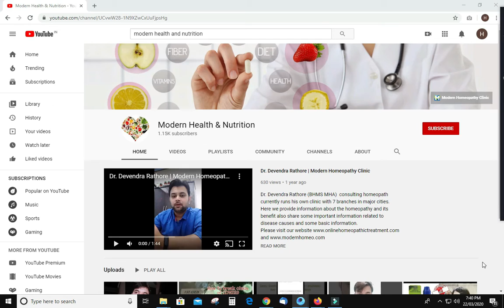Lock down day 1 | What to do and don't | Precaution while go out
Lockdown the first day here I provide some information that what you do s and don't s & what kind of precaution while you go out to buy daily needs items like vegetable groceries etc.
you can leave home only on emergencies.